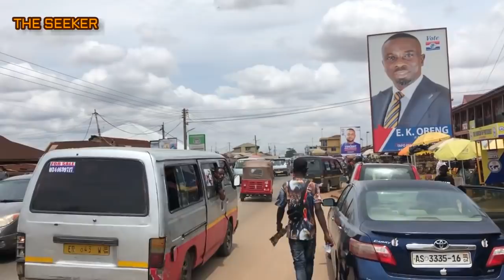May Day Street Walking Tour at Tafo Market/Station in Kumasi, Ghana.